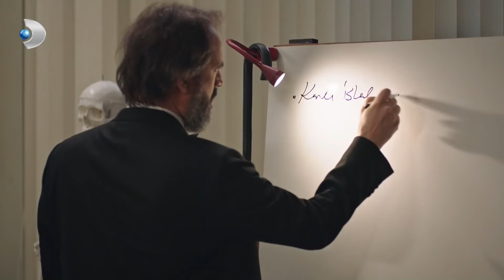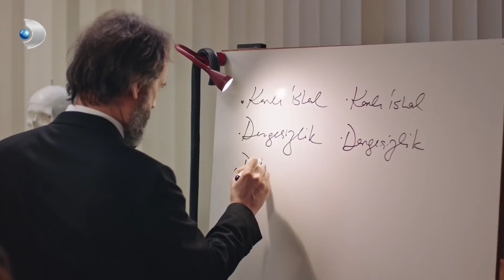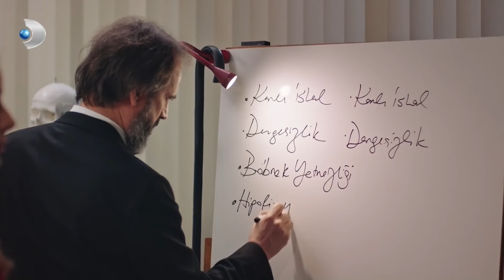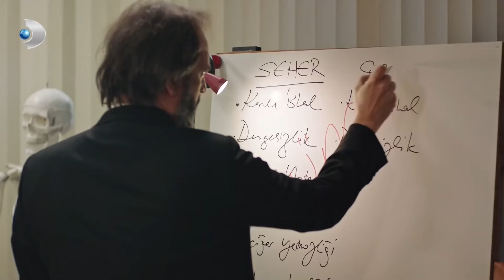Hekimoğlu, Tedavi Edemediği Hastalıkla Rövanş Fırsatı Yakalıyor - Hekimoğlu Özel Klip